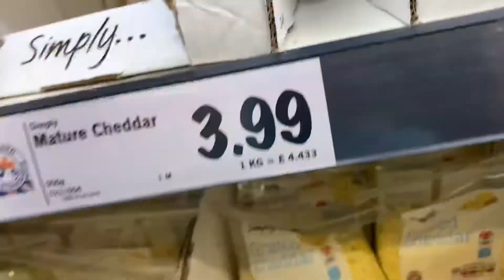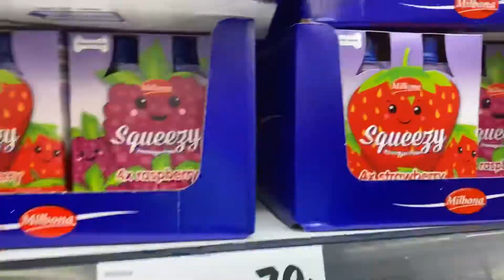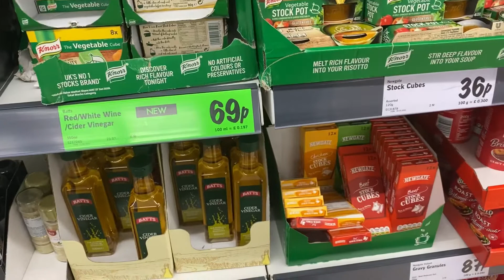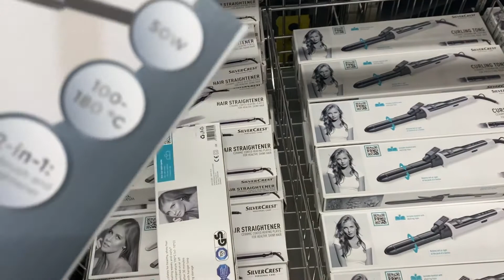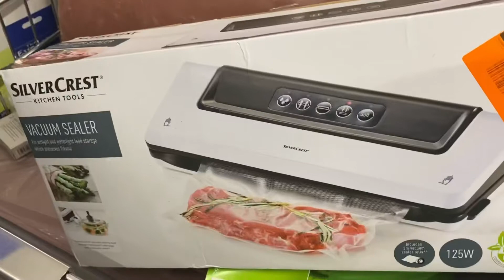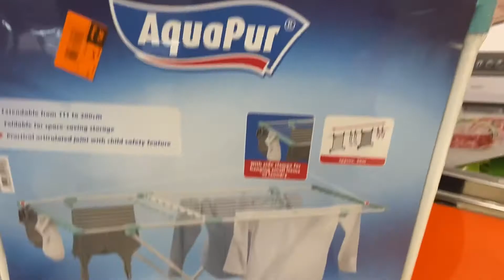FOOD SHOPPING AT LIDL/SHEIN HAUL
Asalamualaykum. Hello everyone, I just I want to say I’m so thankful for my subscribers, let’s try get to 1k guys, you can do it and when I reach 1000 subscribers, I will be announcing a giveaway!

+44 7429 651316: call for repair,painting ,flooring .